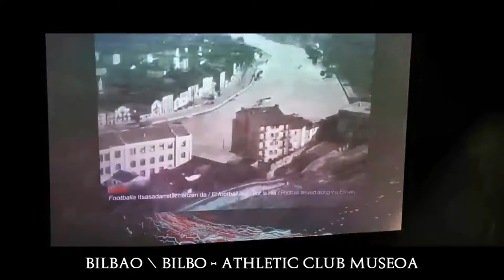Travel Vlog Trip to Bilbao\Bilbo - February 2020 - Paesi Baschi, País Vasco, Euskadi, Basque Country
Travel Vlog
Febbraio 2020 \ February 2020
Bilbao,  Paesi Baschi, País Vasco, Euskadi, Basque Country